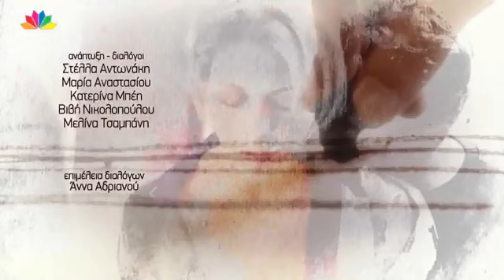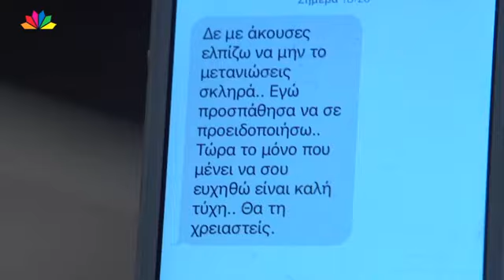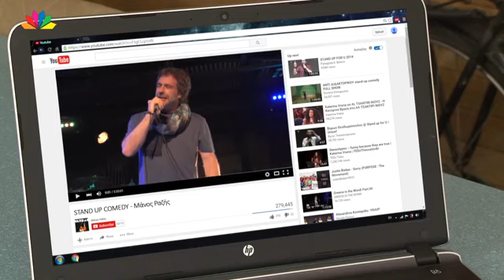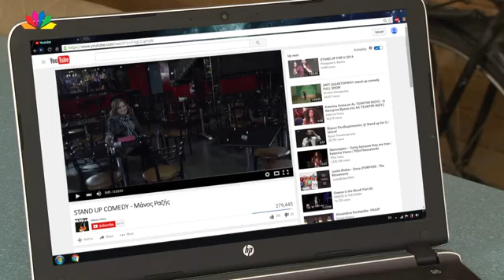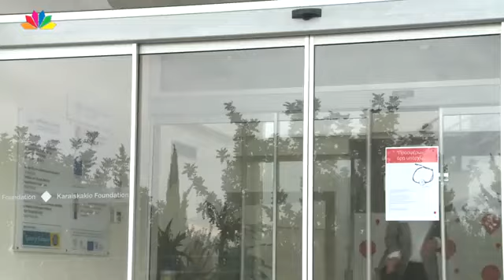9 ΜΗΝΕΣ ΕΠ 119